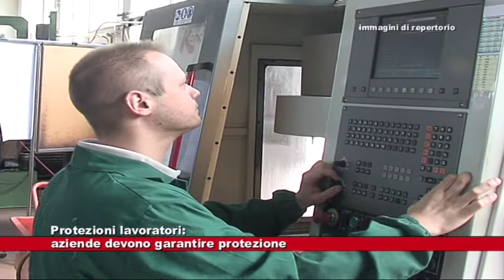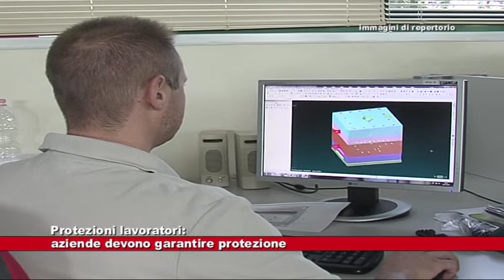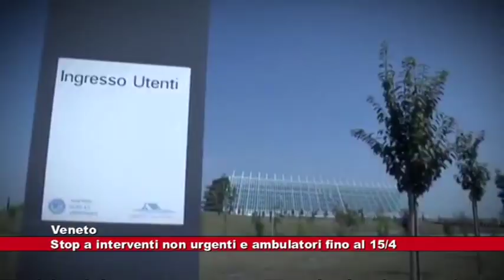News Telecittà 16.03.2020